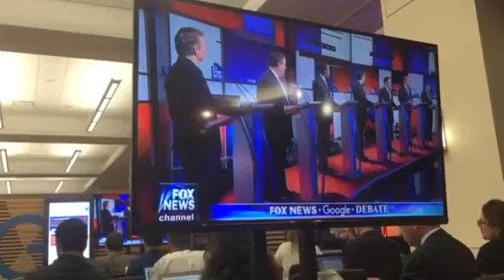RUBIO, BUSH CRUZ & PAUL DEBATE AMNESTY IN IOWA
RUBIO, BUSH CRUZ & PAUL DEBATE AMNESTY (2016-IOWA)